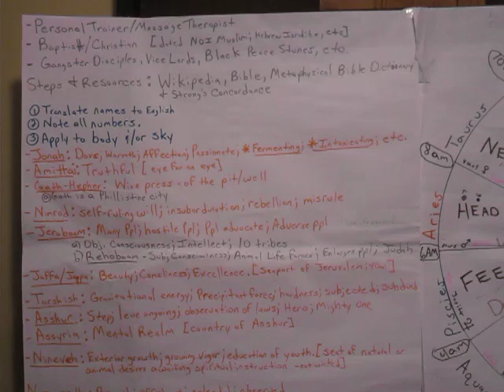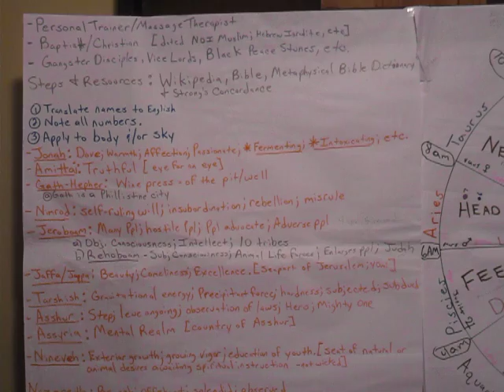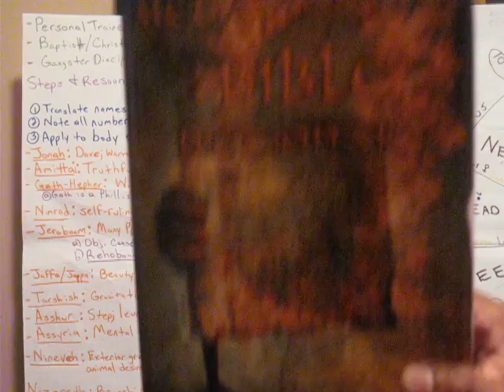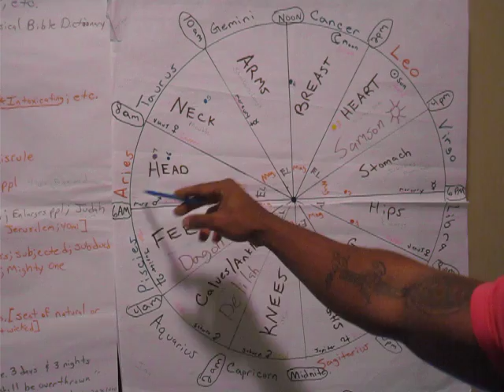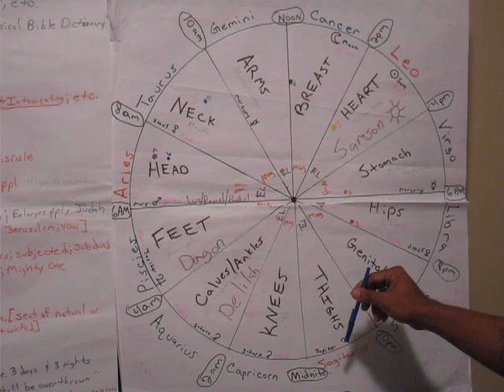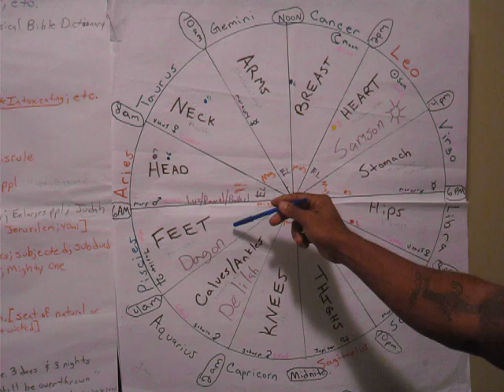My Bio + Jonah & the Well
Jonah is about blood pressure & the pitfalls of judging a book by its cover. His fall into a whale is an allegory for Autumn or the "Fall" into a well/pit around wine season. Jonah is celebrated, around the time grapes are pressed, Sept. 22nd {wine = blood}. Check out my brief bio; Don't be like Jonah & judge Me on what I appear to be to you outwardly. What I can do, you can do!